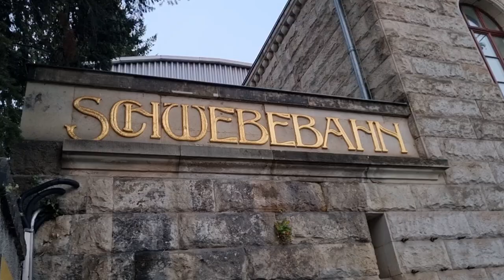🇩🇪 SCHWEBEBAHN RIDE/ DRESDEN, GERMANY / 4K ULTRA HD